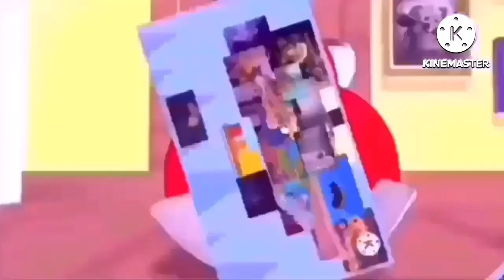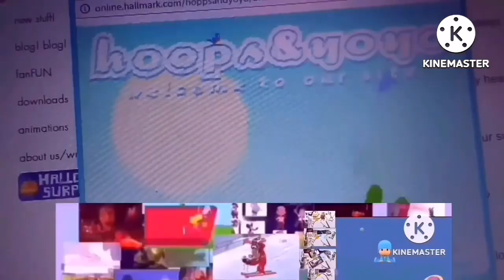Cartoon Mania Matthew falling add round 21